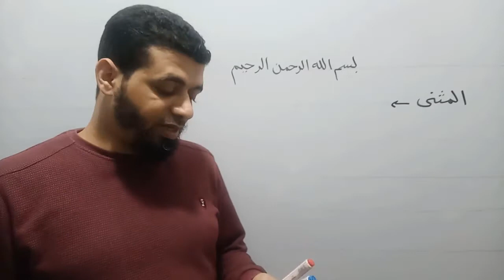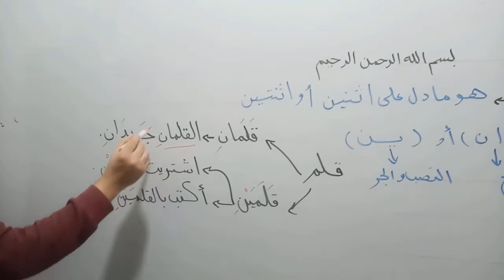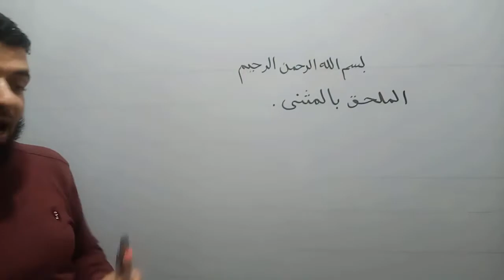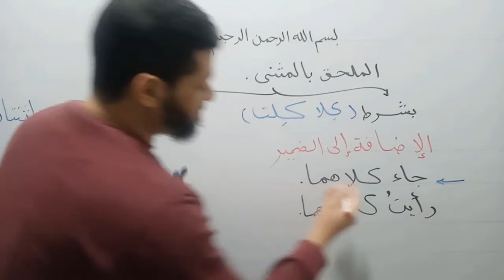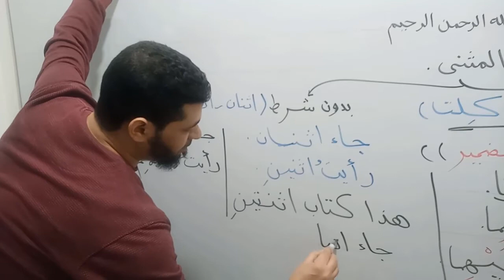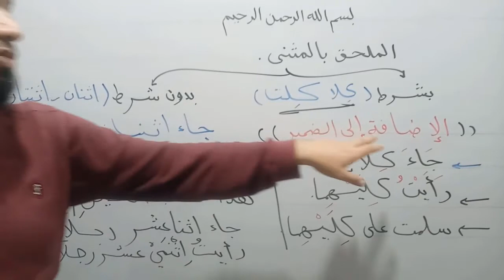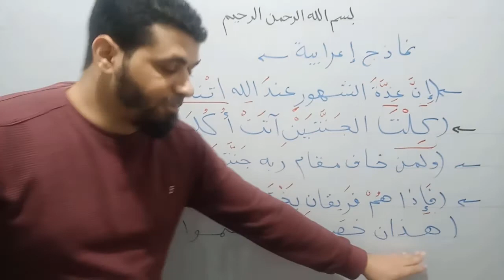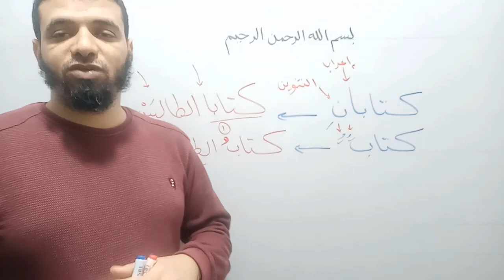دورة الإحسان - 6 - المثنى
شرحنا المثنى تعريفه وإعرابه وملحقاته ونماذج إعرابية

يجب الاشتراك في الموقع للاطلاع على اختبارات الدورة والملفات المكتوبة لكل محاضرة!